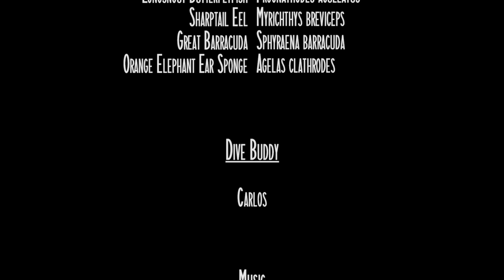Diving No Name Beach, Klein Bonaire - Caribbean Netherlands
The gorgeous white sand beach on uninhabited Klein Bonaire is not a typical dive site. Although No Name Beach is often used for dive courses it doesn’t offer much for experienced divers.

It's the only dive site on Klein Bonaire where you can dive from the shore.The current is limited and the sand plateau lies in shallow waters. But there is plenty of marine life to see.

Being one of the most beautiful white sand beaches of the Caribbean it has quite an amount on daily visitors coming over by the frequent driving water taxis. Recreational activities include: Snorkeling (bring your own gear). a long walk on the beach, picnicking (is allowed and BBQ grills are on the island, however you need to bring your own charcoal).